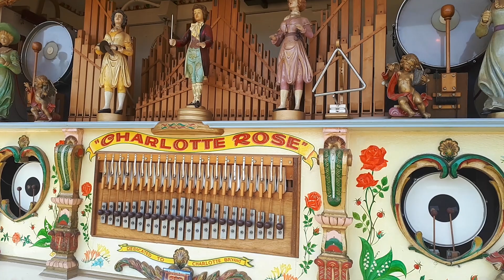69 Keyless Dean Concert Organ Charlotte Rose (Part 2) Playing MERRY-GO-ROUND MUSIC.